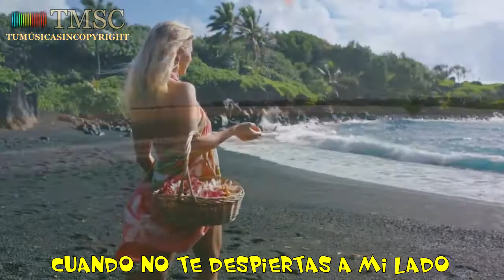CANCIONES SIN DERECHOS DE AUTOR - Aero Chord & Anuka - Incomplete [Sub. Esp. Por TMSC]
Aero Chord & Anuka - Incomplete [Sub. Esp. Por TMSC] Las mejores canciones sin derechos de autor para usarlas en YouTube. Canciones sin derechos de autor para tus vídeos de YouTube. Podrás monetizar sin problemas. Tenemos cientos de canciones sin copyright.

● Tumúsicasincopyright es un canal de YouTube donde encontrarás herramientas para mejorar tu calidad de vida. Desde música y vídeos positivos que te ayudarán a recuperar energía y sentirte más animado, a música relajante que te ayudará a reducir el estrés y calmar los nervios, y mucho más. Por supuesto toda la música libre de derechos de autor y con descargas directas para que puedas usar la música en tus vídeos de YouTube.

● Canción:  Aero Chord & Anuka - Incomplete [Sub. Esp. Por TMSC]